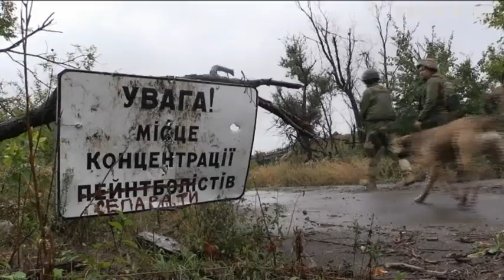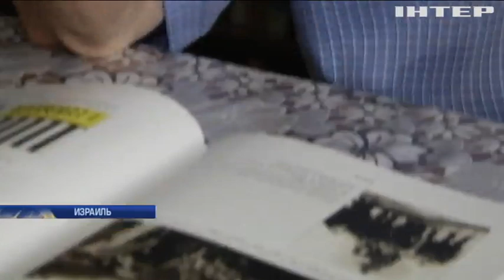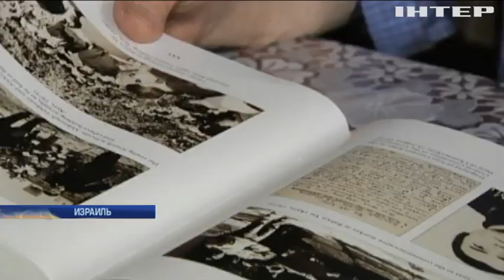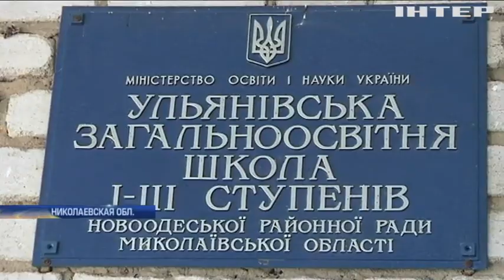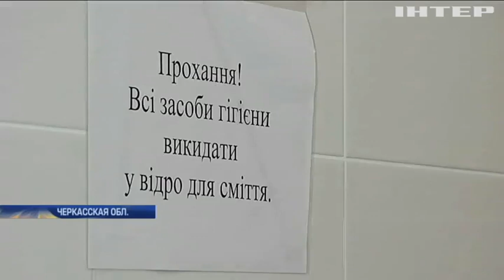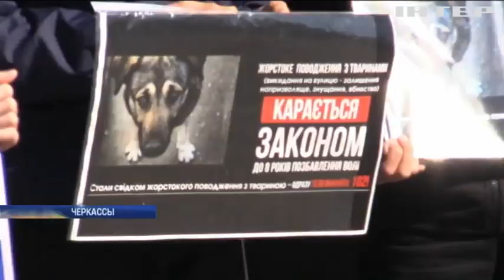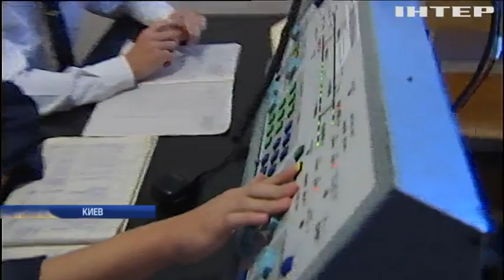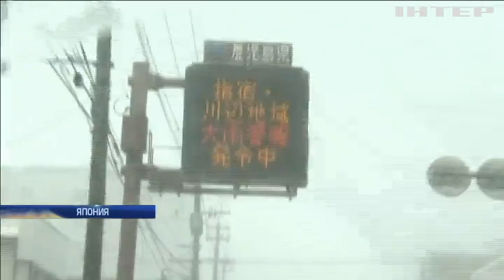Подробности, выпуск за 30 сентября 2018 года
Смотрите в этом выпуске:
Долгая дорога к школе. Почему в Николаевской области родители больше не пускают детей на уроки?;
Будьте людьми. По всей Украине протестовали зоозащитники, чего требовали?;
Неприлично дорого. В Черкассах посетители стесняются заходить в новые туалеты дома культуры, как долго терпеть придется?